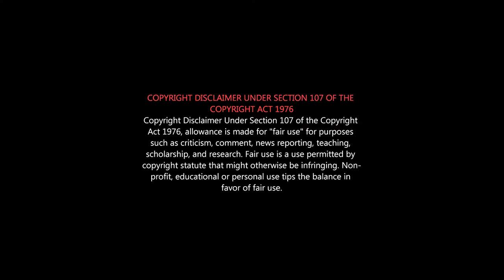Naam Thamizhar Katchi 2021 CANDIDATES LIST | இனி ஒருத்தனையும் விடமாட்டோம் - Seeman Latest Speech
சீமானின் Latest சிலம்பாட்டம்
NAAM THAMIZHAR 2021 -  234 வேட்பாளர்கள் அறிமுகம்